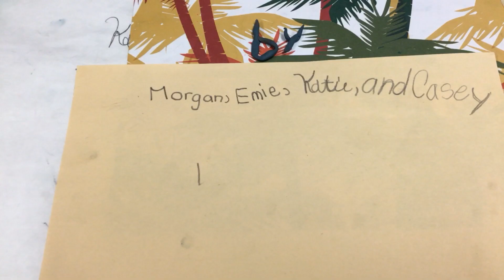Group 3 the Traveler